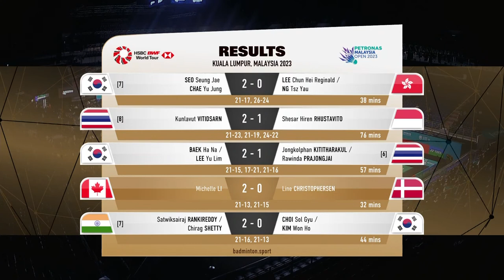PETRONAS Malaysia Open 2023 | Matsui/Takeuchi (JPN) vs. Astrup/Rasmussen (DEN) [6] | R32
Matsui/Takeuchi (JPN) vs. Astrup/Rasmussen (DEN) [6]